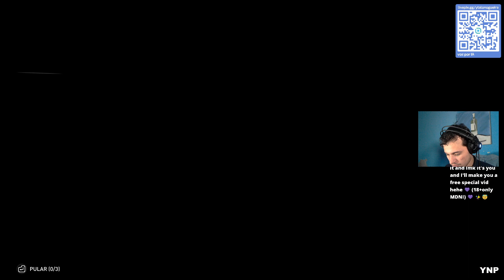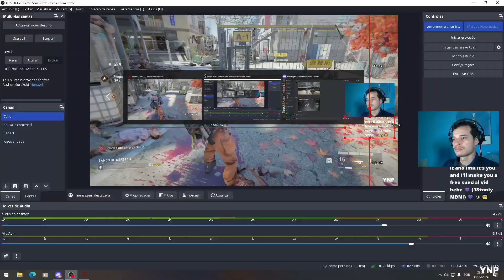Ytalo Jogando World War Z: #80 - (Português PT-BR)